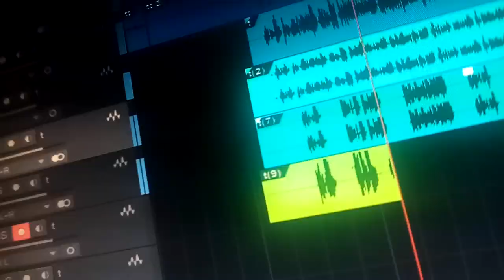EUDETE - CHCIAŁEM IŚĆ, MUSZE BIEC muz.Szklany Józef VIDEO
NADMORSKI STYL POLSKI 2021

do Qvadratu Project___EUDETE

ZAPRASZAMY WSZYSTKICH CHETNYCH DO KOOPERACJI, A CZAS POKAZE TWARZE.
WIOO